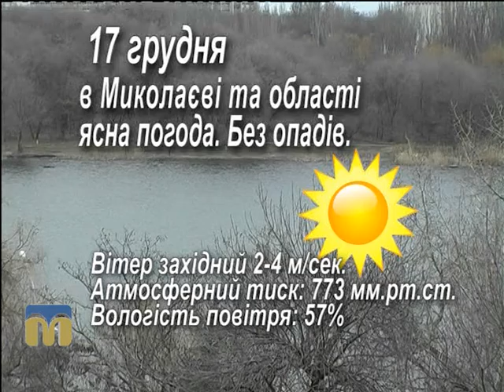Народний календар 17.12.2015